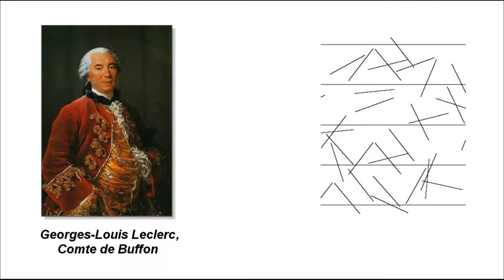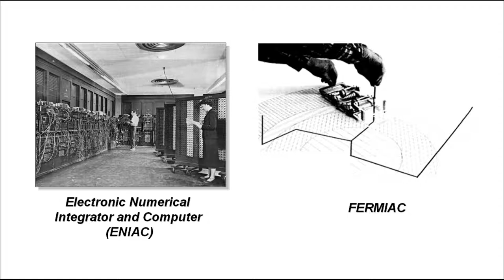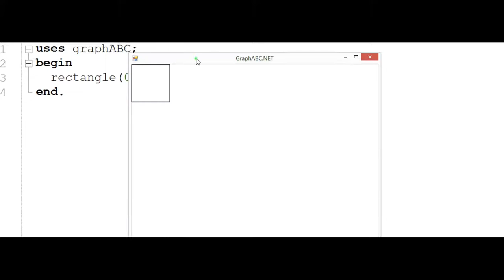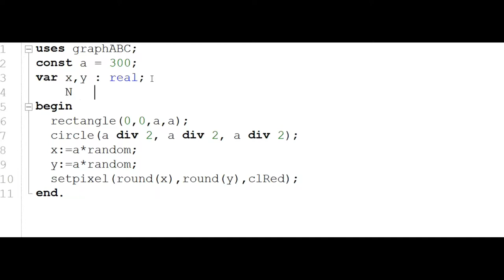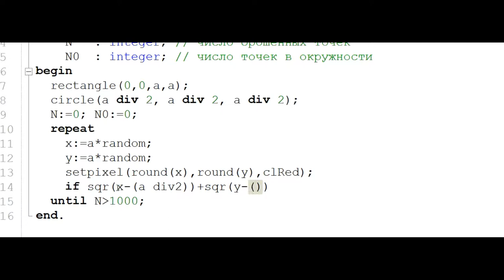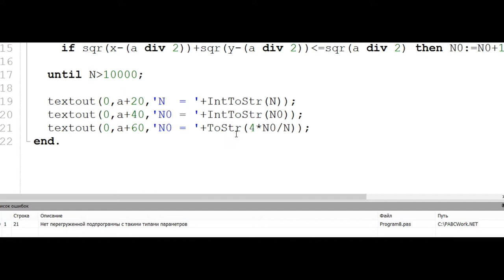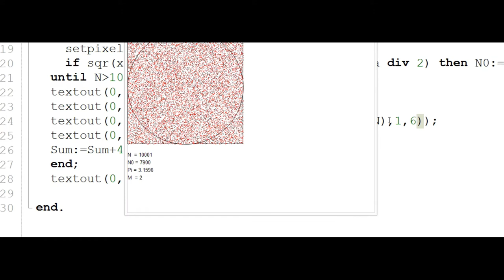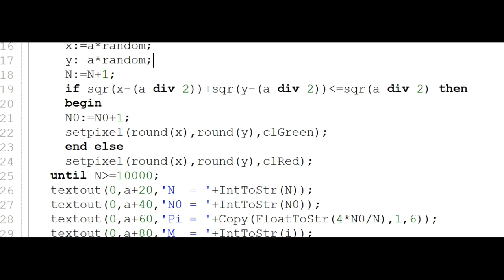Метод Монте-Карло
Создаём вместе на PascalABC.NET свою стохастическую модель, которая позволить определить значение числа π. Но вначале узнаем немного истории о развитии метода Монте-Карло.